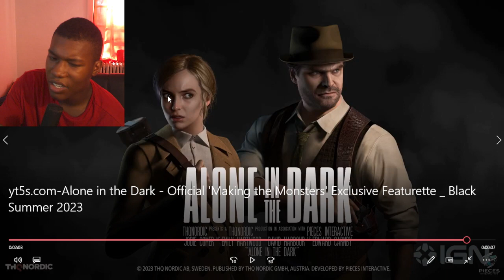Alone in the Dark - Official 'Making the Monsters' Exclusive Featurette | Black Summer 2023 REACTION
Alone in the Dark - Official 'Making the Monsters' Exclusive Featurette | Black Summer 2023
Action,Adventure,Alone in the Dark,Horror,PC,Pieces Interactive,PlayStation 5,THQ Nordic,Xbox Series X|S